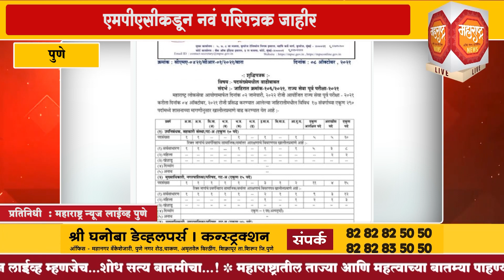पुणे | एमपीएसीकडून नवं परिपत्रक जाहीर